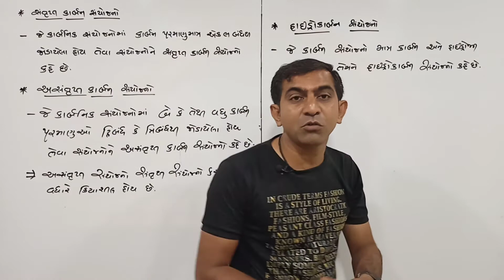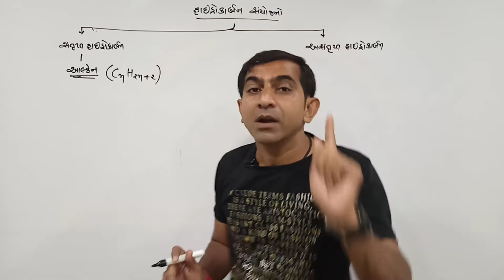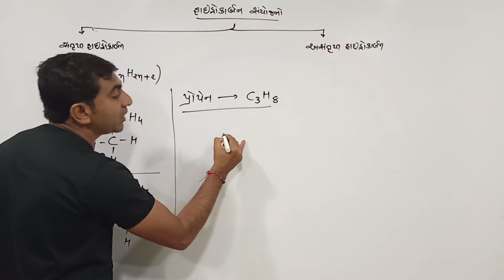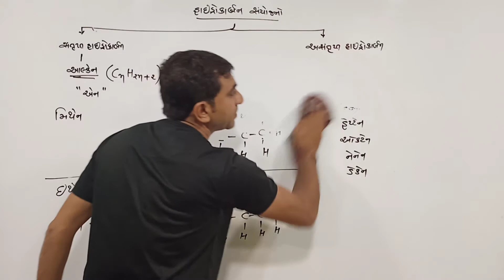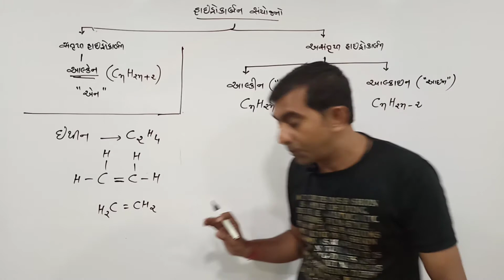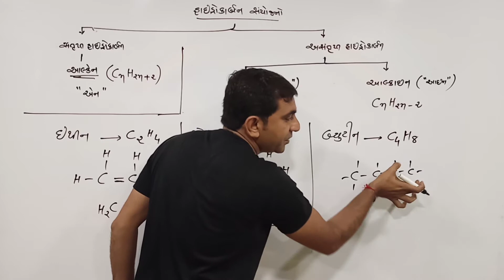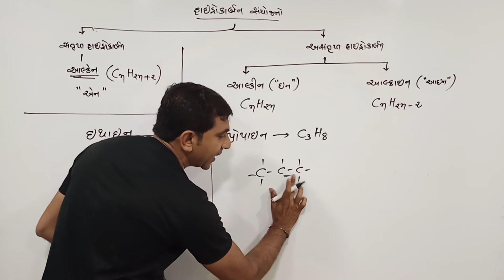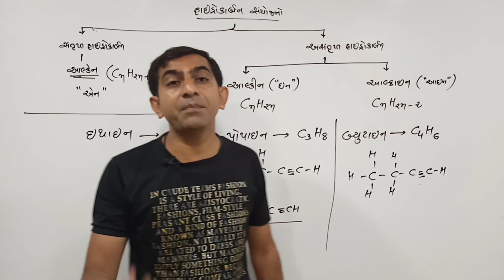carbon ane tena sanyojano|કાર્બન અને તેના સંયોજનો-૦૫ ધોરણ-૧૦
carban ane tena sanyojano
santrupt ane asantrupt carbon sanyojano